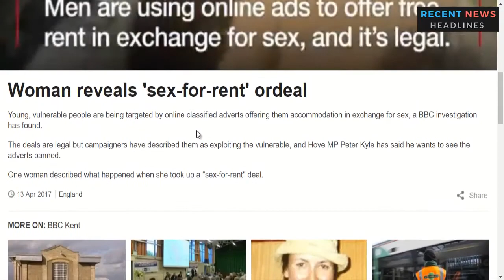Woman reveals sex for rent ordeal you should watch it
Woman reveals sex for rent ordeal
Young, vulnerable people are being targeted by online classified adverts offering them accommodation in exchange for sex, a BBC investigation has found.
The deals are legal but campaigners have described them as exploiting the vulnerable, and Hove MP Peter Kyle has said he wants to see the adverts banned.
One woman described what happened when she took up a "sex-for-rent" deal.

news, new dlc sooon, ラブホリ, 中島健人, cmパロ, sexy zone, console updates for pd2 2017, dlc news, pc, ps4, xb1, gaming news, microsoft info on pd2, info on dlc for pd2 for consoles, payday 2 updates in 2017, 2017 new dlc for consoles, touch, 2017 dlc for payday 2 crimewave edition,